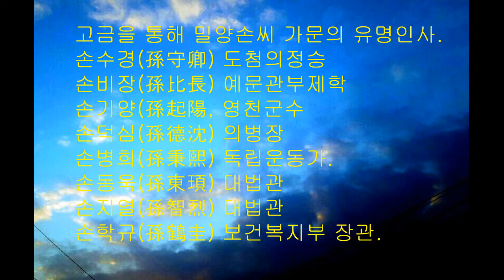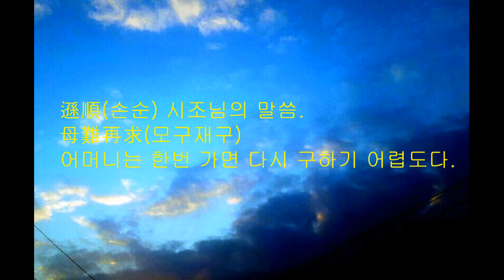밀양손씨 가훈. 청남 권영한의 이야기. 땅속에서 돌종 나오다.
손순의 효행. 모난재구. 어버이는 다시 구하기 어렵다. 효도하자. 청남 권영한의 홈페이지 참조.